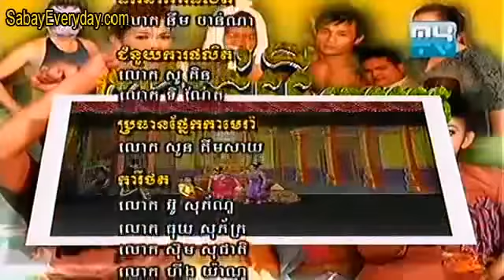ល្ខោន ពាក់មីកុមារ MyTV Part 2C3